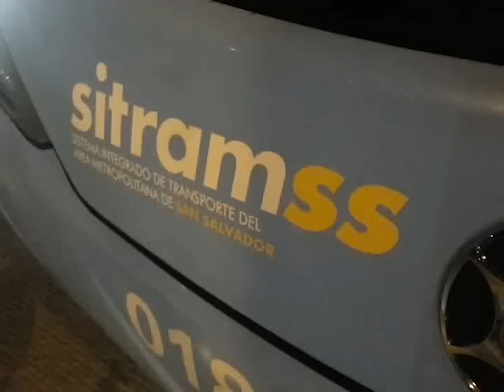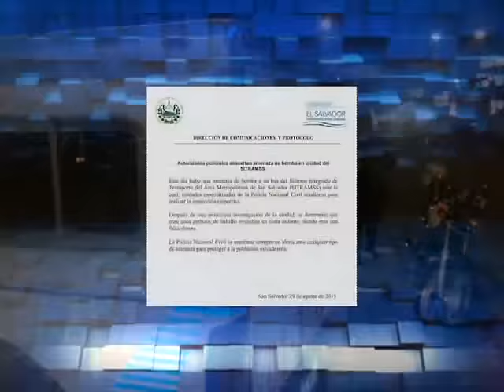BOMBA SITRAMSS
Por varias horas fue bloqueado el Bulevar del Ejercito tras una amenaza de bomba dentro de una de las unidades del SITRAMSS, tras varios minutos y una investigación se descarto la existencia del artefacto.